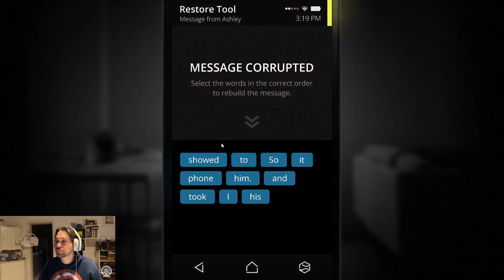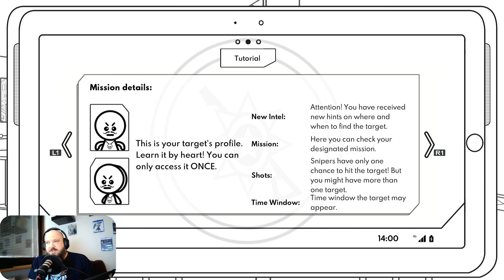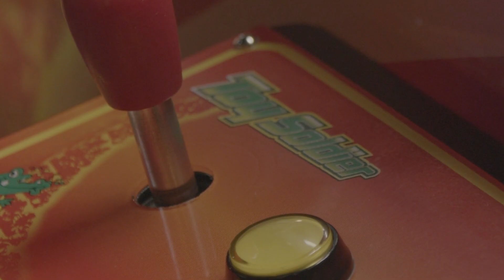10 kronor på 10 minuter - Geometric sniper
Hansson lever sig tillbaka till lågstadiet när han försöker urskilja målet i geometric sniper. Kommer spelet få hans andra 10-krona?